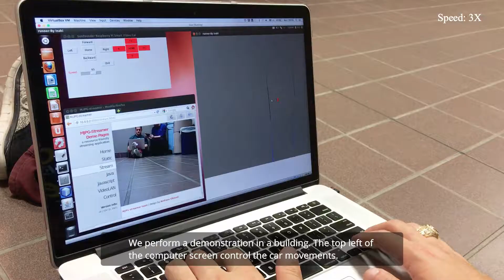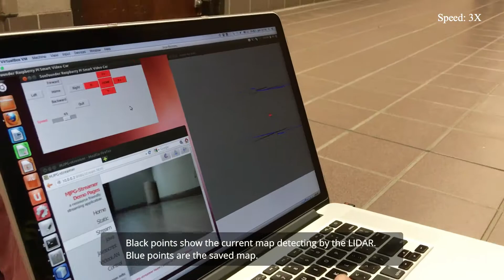Environment Detecting Car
This is a class project for CSCE 462 Microcomputer Systems at Texas A&M University. We create a remote control car that could explore an unknown environment and detect the surrounding obstacles. The rotatable camera on the car help people identify directions and the LIDAR perceives objects and walls that are close to the car. The project is implemented with Raspberry Pi 3.